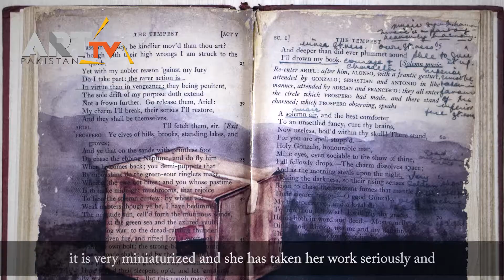BEING UNBEING Group show at Artscene Gallery Karachi